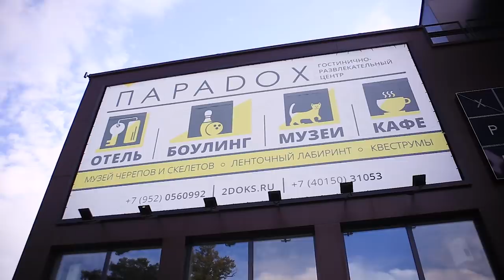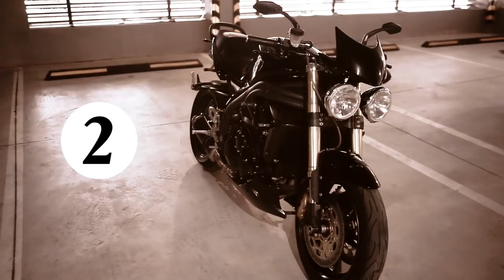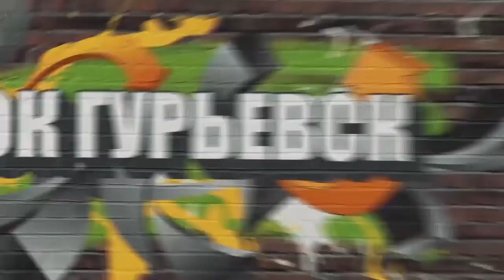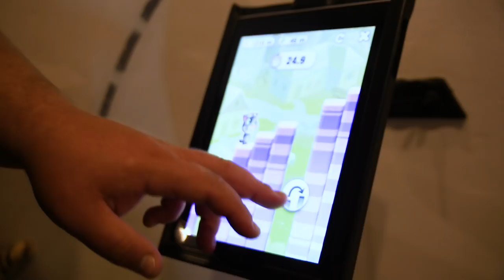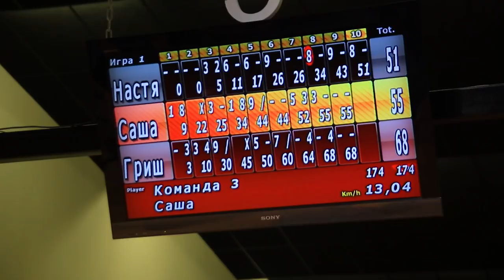БАЙКЕРЫ - выставка, музей ЧЕРЕПОВ, кошки.